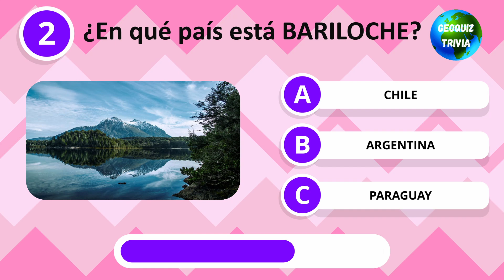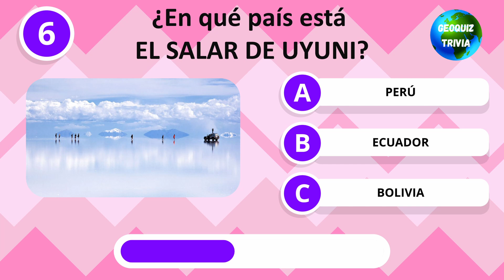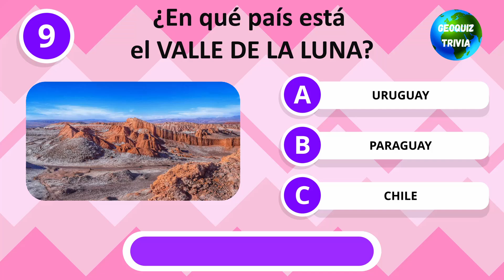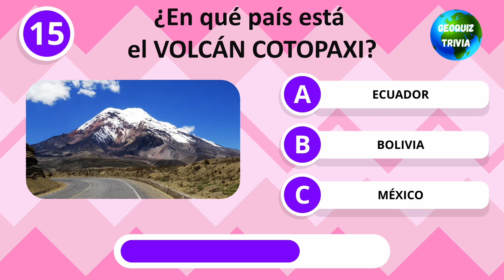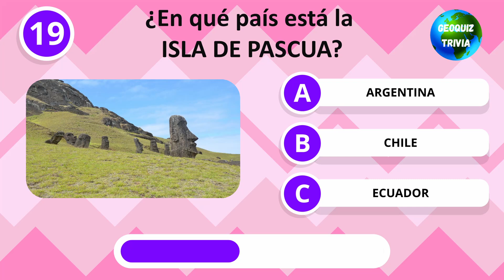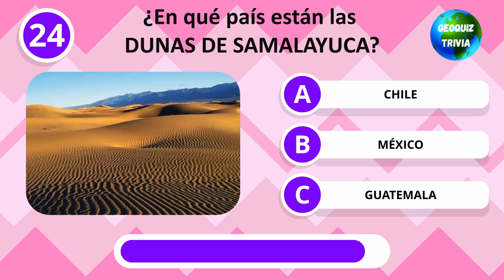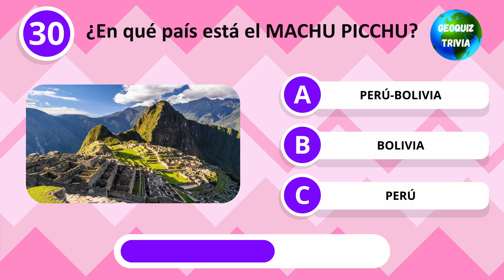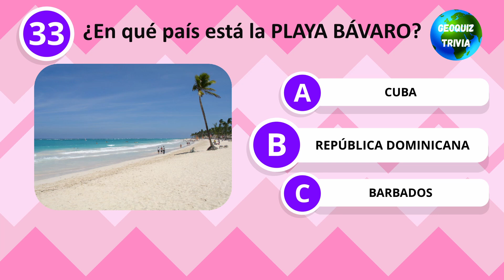Adivina el país de🌎América por su paisaje natural🏞️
En este nuevo Quiz te retamos a ver cuánto sabes de geografía del continente americano.
Seguro que hay bellos lugares que te van a sorprender.
Recuerda dejar tus comentarios
¡MUCHA SUERTE!